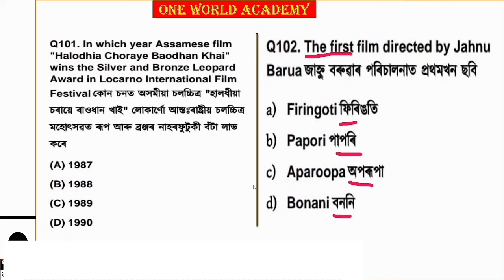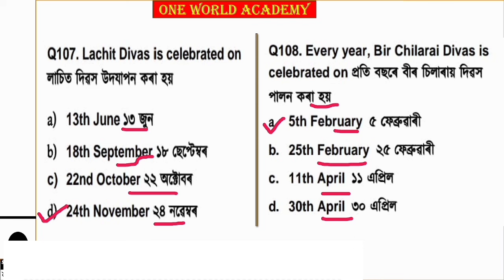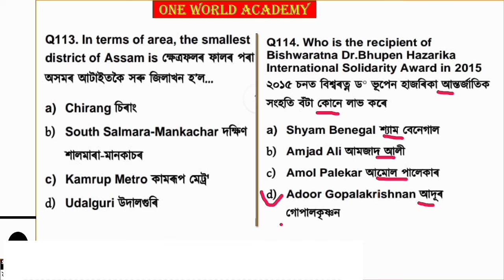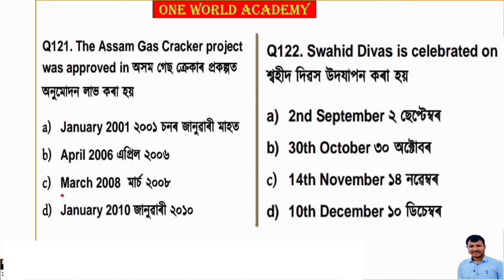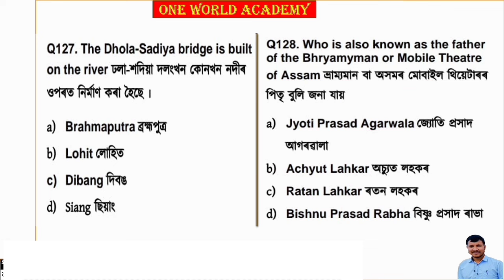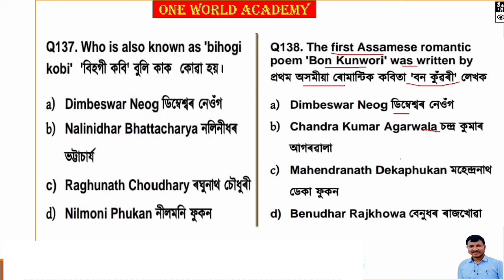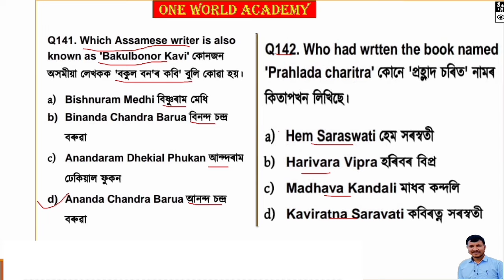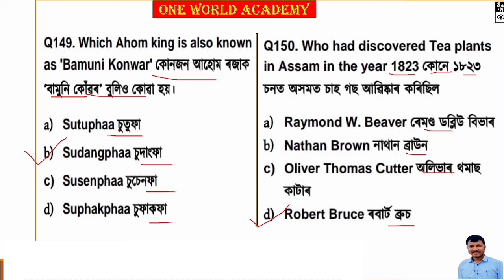100%common Question॥12600 Post|| ABHIJIT SIR BOOK || ASSAM YEAR BOOK 2023॥LUCENT GK|| IMPORTANT MCQ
100%common Question॥12600 Post|| ABHIJIT SIR BOOK GK ||॥ASSAM YEAR BOOK 2023॥LUCENT GK